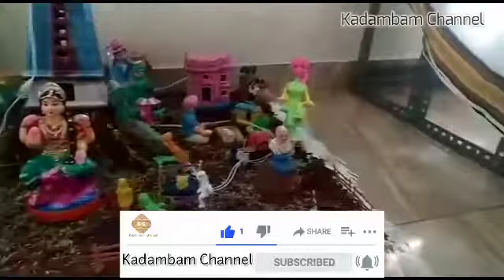Golu Mela Navaratri Special Part 11 | கொலு மேளா நவராத்திரி திருவிழா பகுதி 11